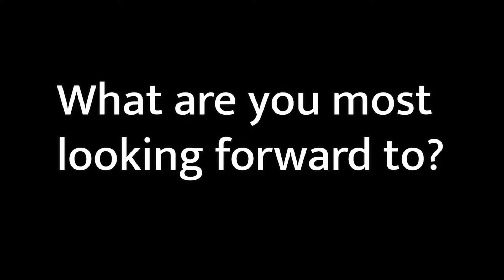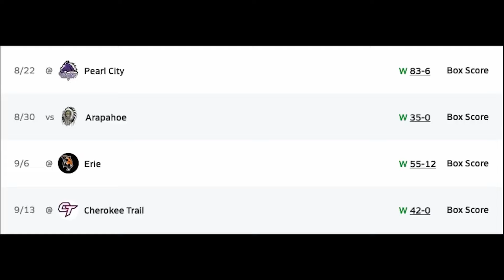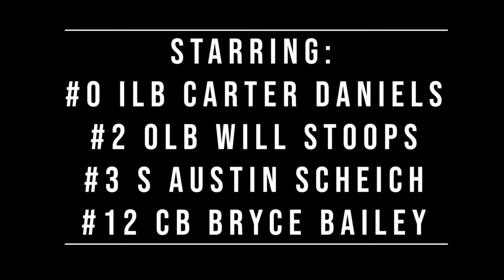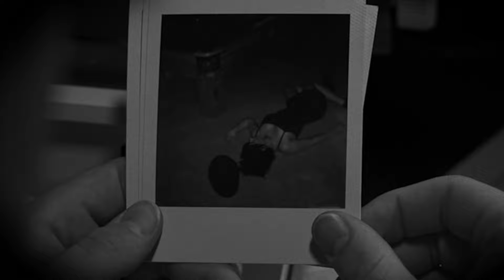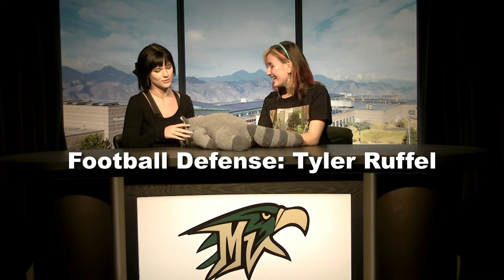MVTV 2.7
This broadcast is property of Vista Now and Mountain Vista Media.